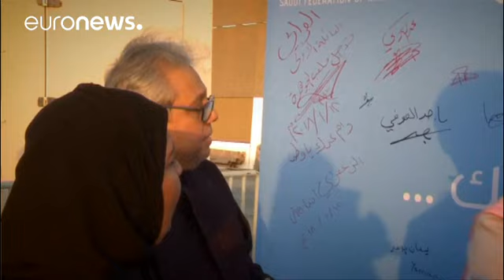Arabia Saudí permitirá a las mujeres asistir a partidos de fútbol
La medida forma parte de una serie de reformas de apertura social, después del derecho a las mujeres a conducir. …